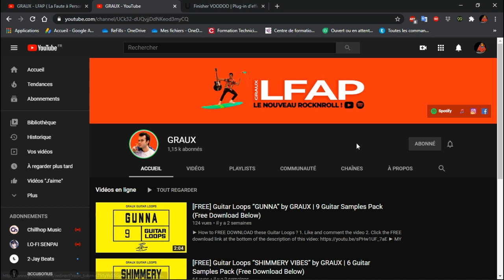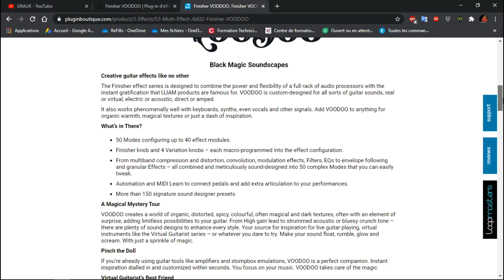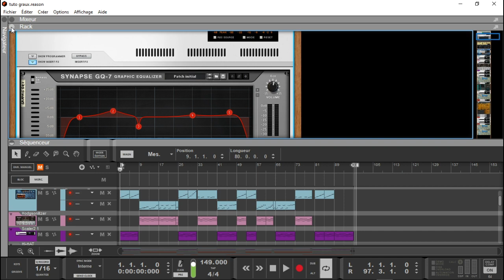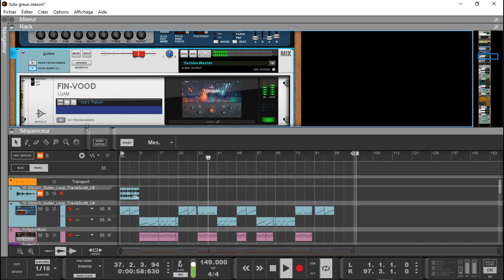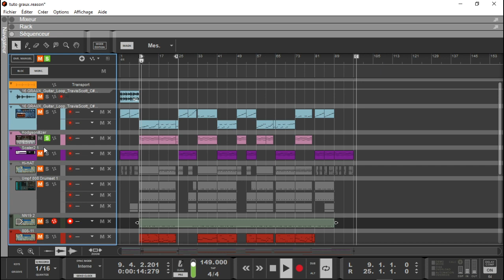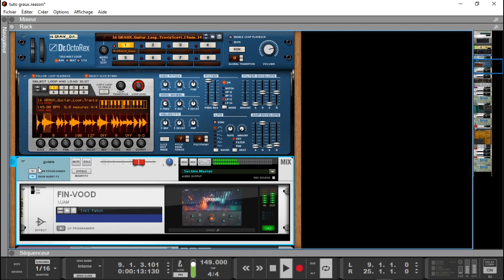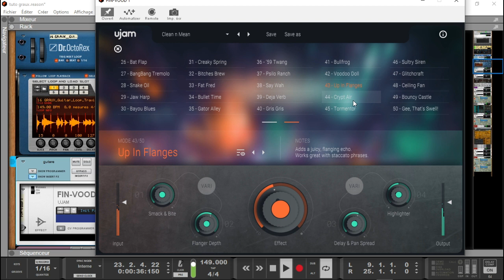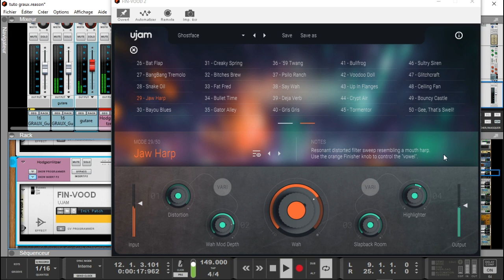PRESENTATION DE LFAP GRAUX ET FINISHER VOODOO PAR UJAM